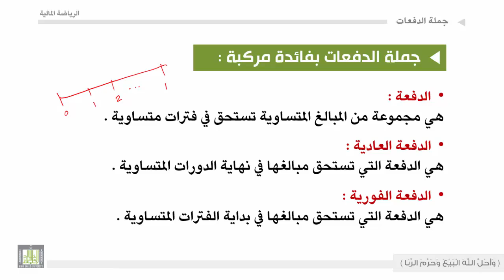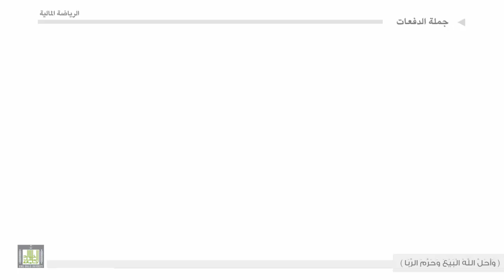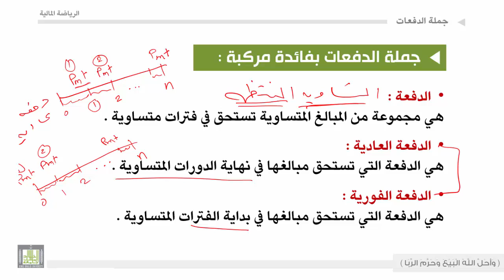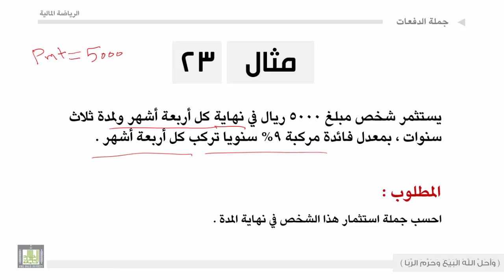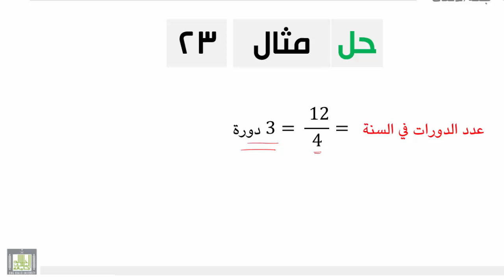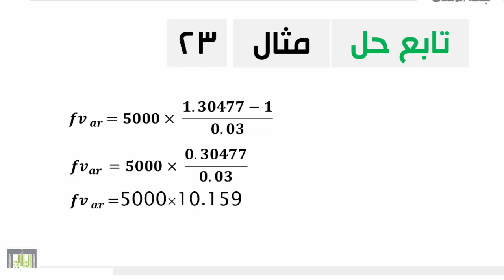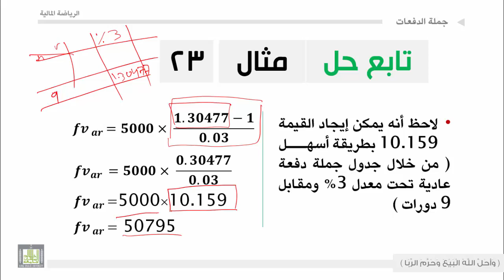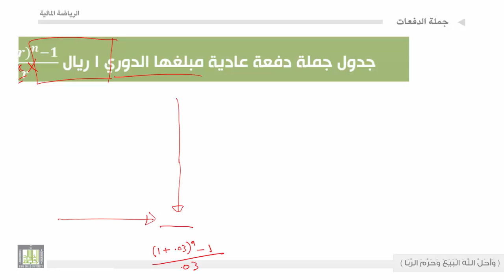الرياضة المالية - الوحدة العاشرة : جملة الدفعات بفائدة مركبة - 1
جملة الدفعات بفائدة مركبة
 جدول جملة الدفعات
 أمثلة وحالات